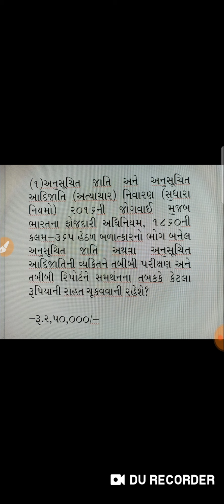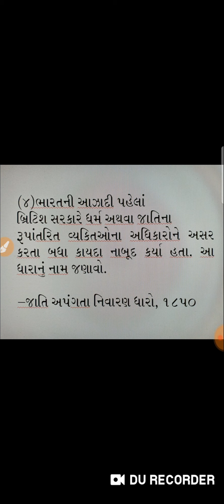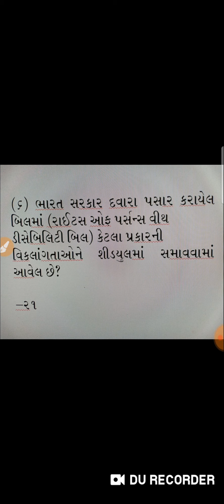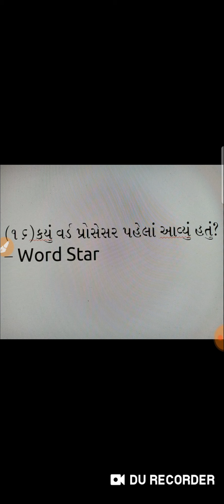Assistant Tribal Development Officer Class -3 (મદદનીશ આદિજાતિ વિકાસ અધિકારી) Study Material part-17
Important questions of assistant tribal development officer by Sanjay Vadalia